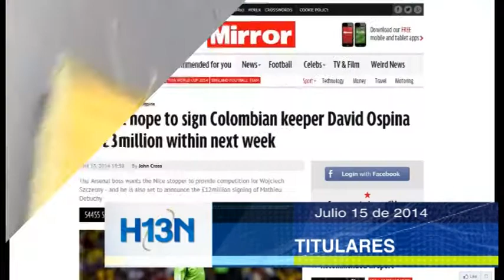Titulares Julio 15 de 2014